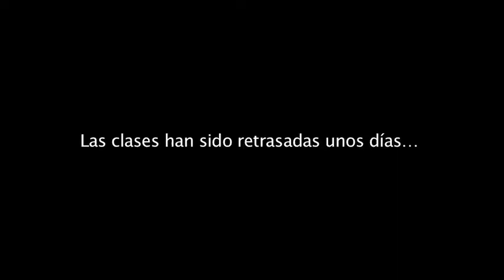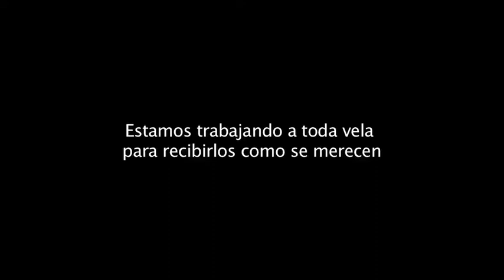Empieza un nuevo año appletv